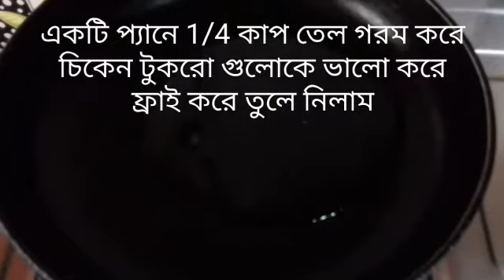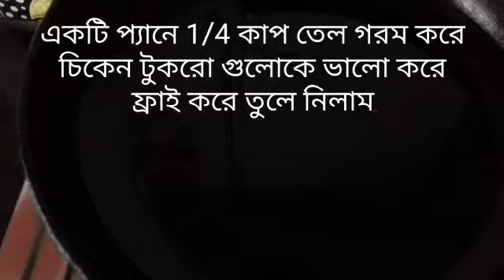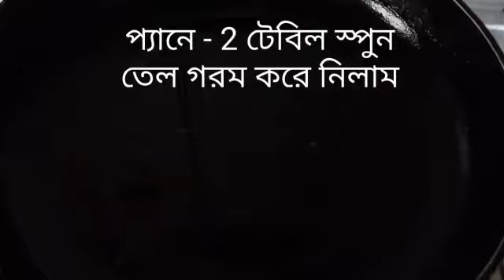Tasty Tasty chili chicken 👌👌